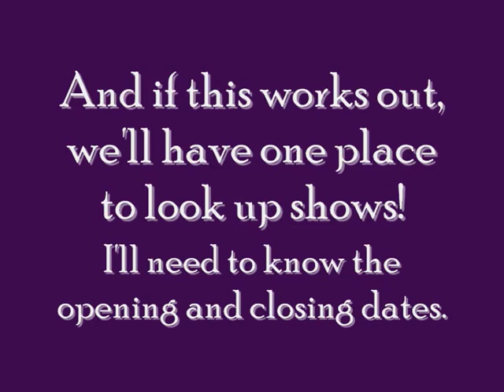Attention Photo Show Holders!